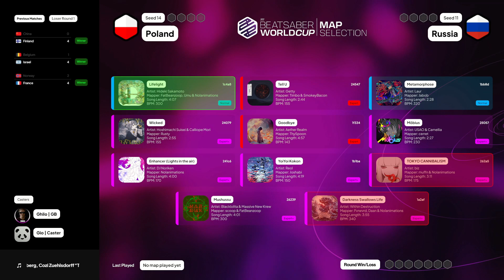Beat Saber World Cup | Poland vs Russia | Losers Round 1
Beat Saber World Cup is a tournament hosted by Cube Community that pits several countries against each other, culminating in a top 16 bracket to determine the strongest country in Beat Saber each year.

Map 1: 4:57
Map 2: 12:56
Map 3: 23:21
Map 3 Rematch: 29:57
Map 4: 36:51